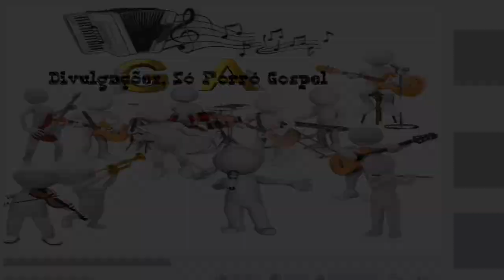Banda Expresso Pentecostal vol 2 Coisa do coração - forró Gospel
Curta a página no Facebook Gilmar Araújo só forró Gospel

Agência: 1456
Op: 013
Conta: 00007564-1